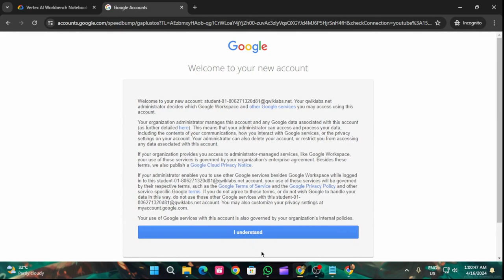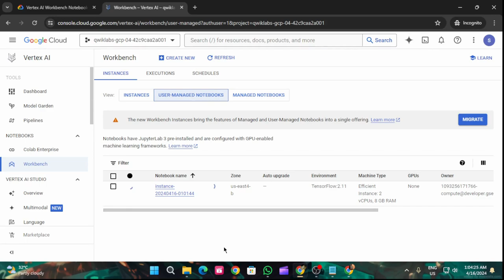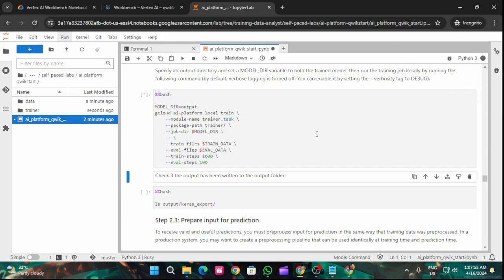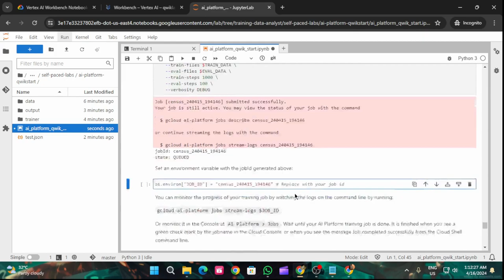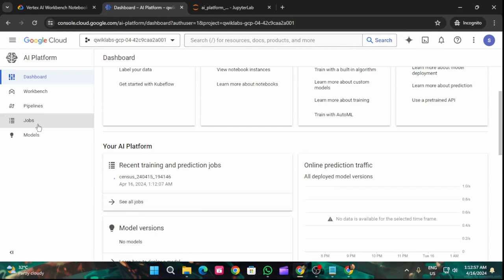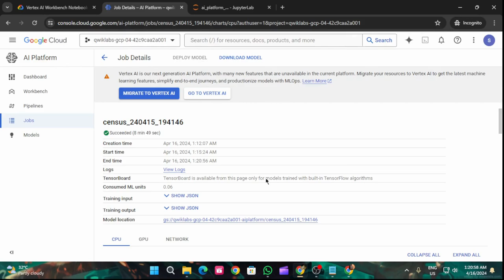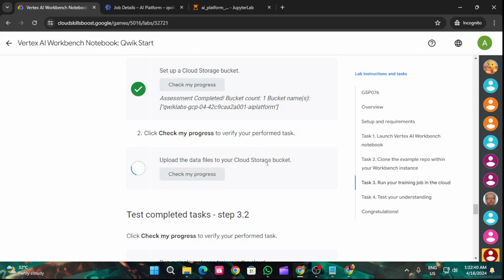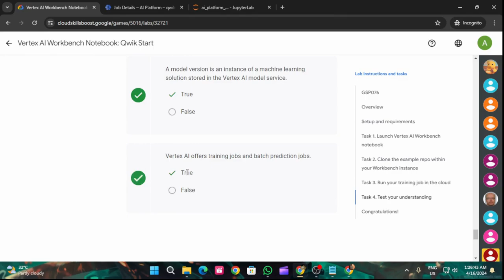Vertex AI Workbench Notebook: Qwik Start | Arcade 2024